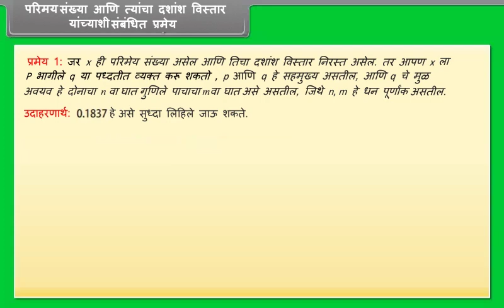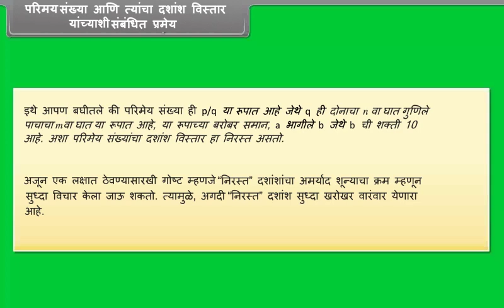सिद्धांत परिमेय संख्यांचा दशांश विस्तार | Theorem-Decimal Expansions of Rational Numbers